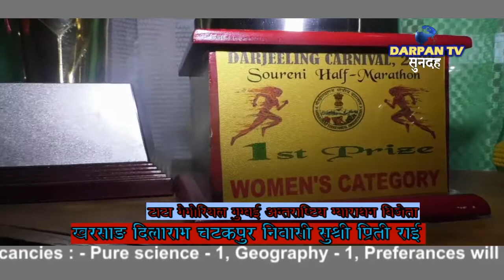पहाड़की छोरी गोर्खे चेली सुश्री प्रिती राईले मुम्बईमा सम्पन्न टाटा मेमोरियल म्याराथनमा प्रथम स्थानमा